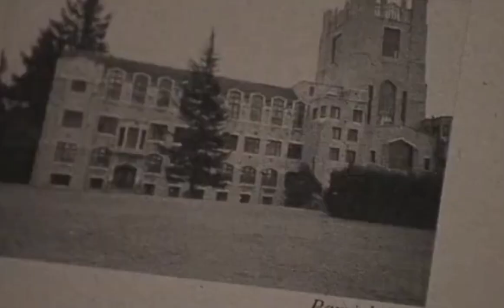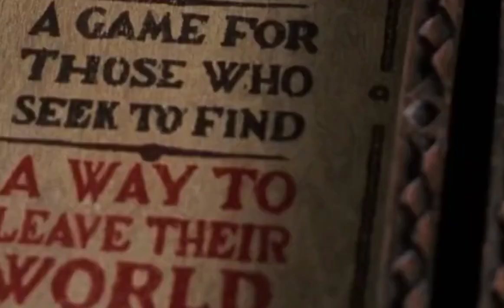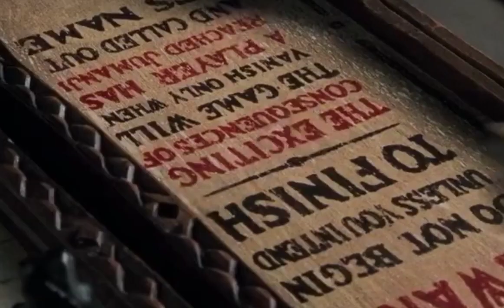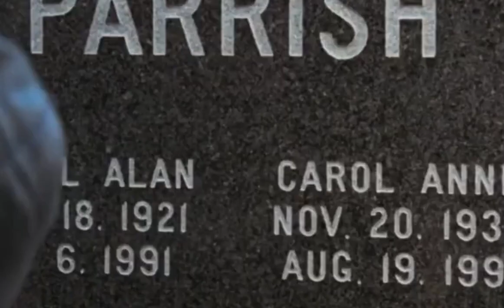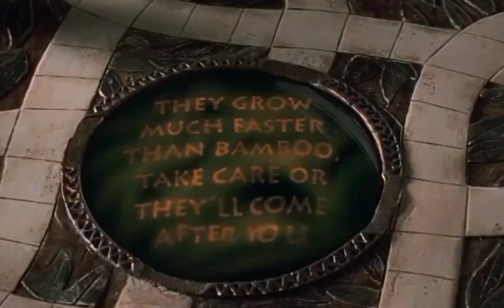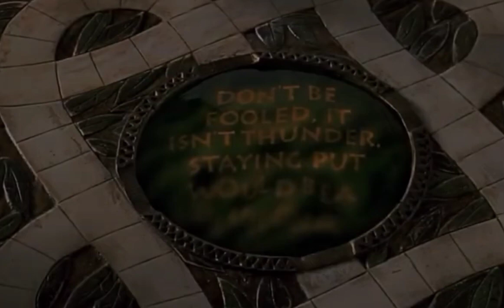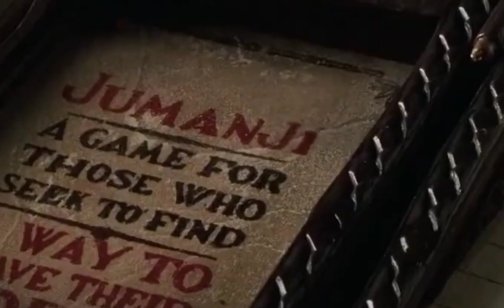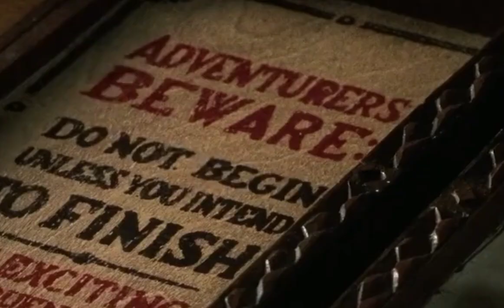lalaki n trap ng 26 year's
lalaki na trap ng 26 year's